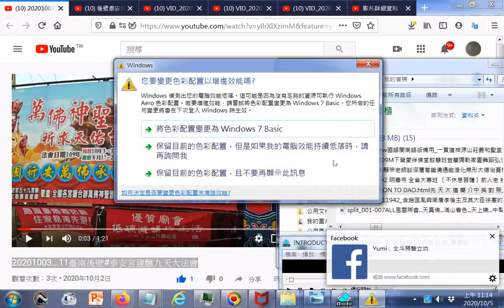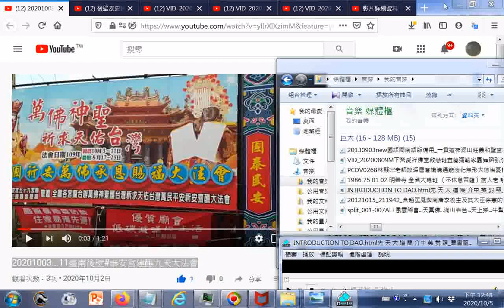2020臺南後壁泰安宮建醮九天(10.03至10.11)資訊分享+附加的聲音是INTRODUCTION TO DAO.html先 天 大 道 簡 介中 英 對 照_善書圖書館網站分享